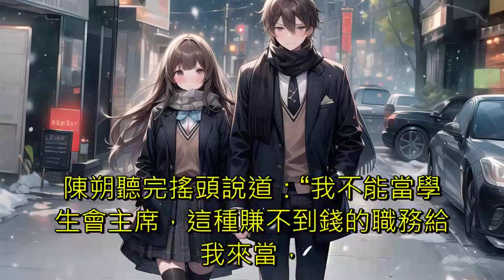重生了也想好好談戀愛181到220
重生歸來的陳朔在校園裡閑逛回憶往昔，發現有人在告白，於是上前湊熱鬧，擠到人群的最前沿

告白男：“易宜甯，我能否與你牽手成功？”

“這手就算給狗牽，也不給你牽！”

說完，女生握住了陳朔的手。

陳朔：“？？？”

時間軸:
        0:00   181到190
01:58:21   191到200
03:29:19   201到210
05:13:39   211到220